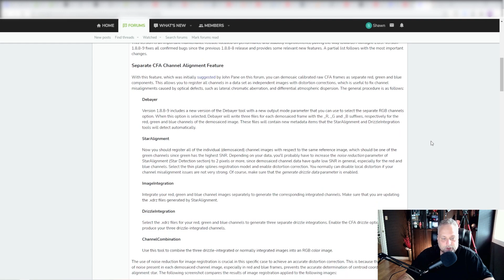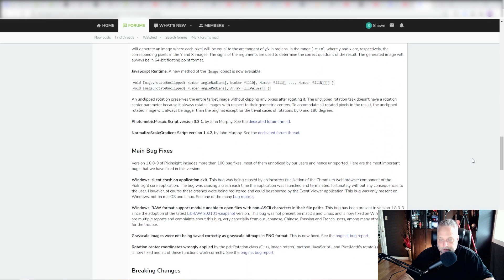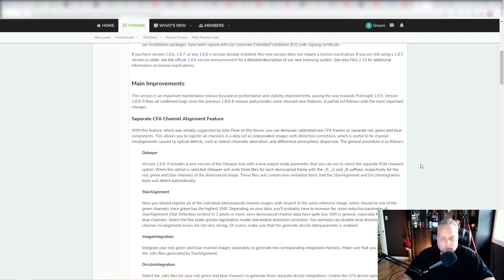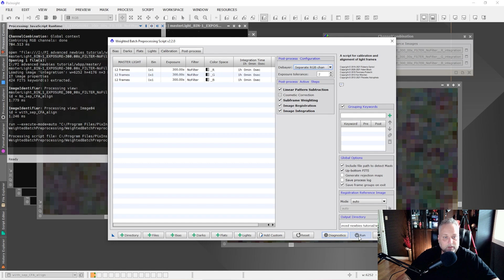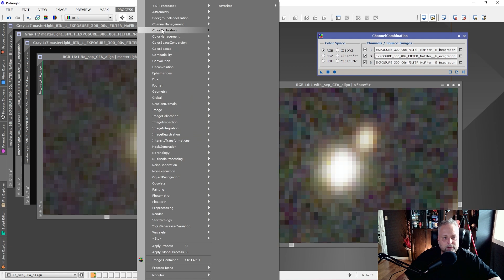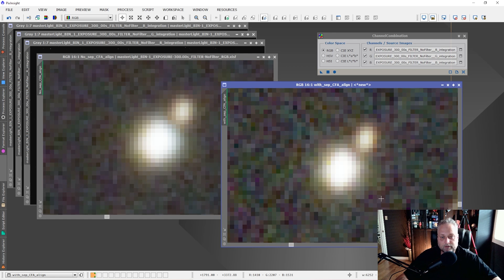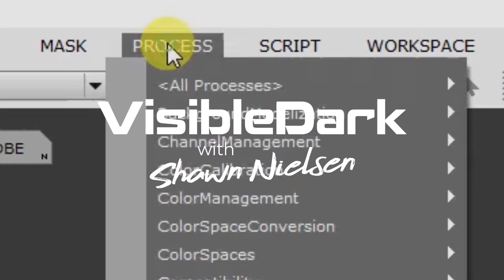New PixInsight is out with CFA Channel Alignment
Fix chromatic aberration (colour fringing) in your stars with the new CFA Channel Alignment in the latest PixInsight!

Help support my Youtube channel and new content development to help the astro community.